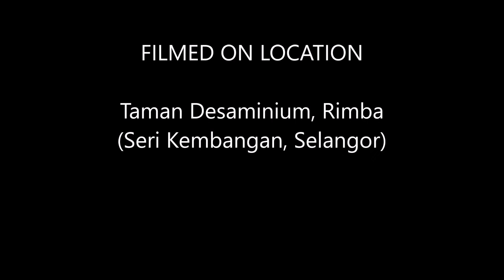Science in Dosa Preparation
Science present in Dosa preparation